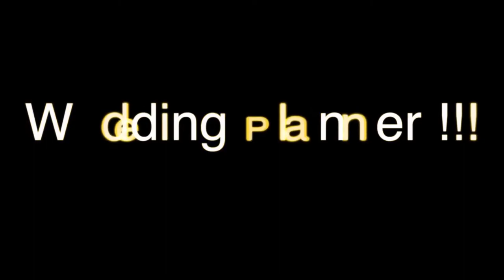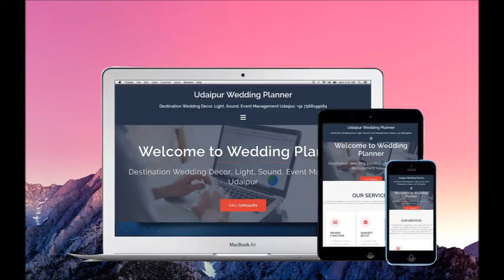Skyline Wedding Event Management Udaipur 7568199084